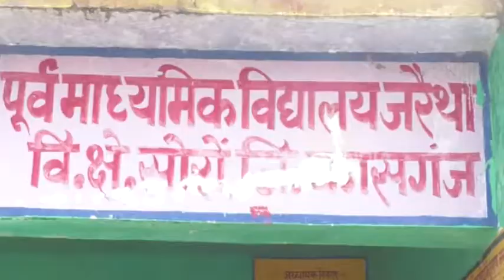आधा सत्र बीतने के बाद भी छात्रों को नहीं मिली है स्कूली ड्रेस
कासगंज :  बेसिक शिक्षा विभाग के अध्यापकों की लापरवाही का एक और मामला सामने आया है. जिले के एक उच्च प्राथमिक विद्यालय में आधा सत्र बीत जाने के बावजूद बहुत सारे बच्चों को अभी तक ड्रेस मुहैया नहीं कराई गई है. जब इसकी जानकारी होने पर बीएसए ने जांच के आदेश दिए हैं.